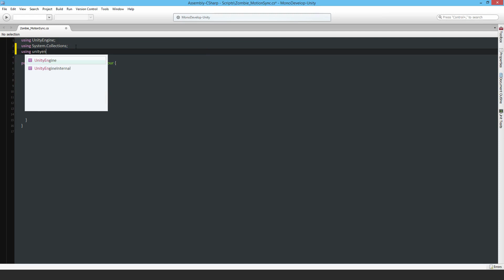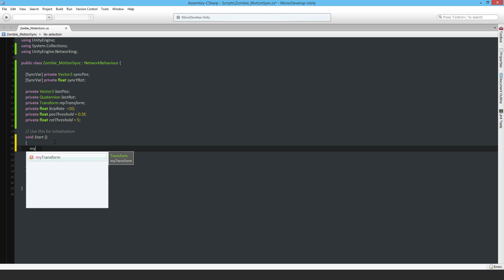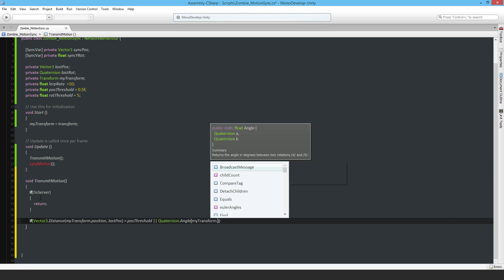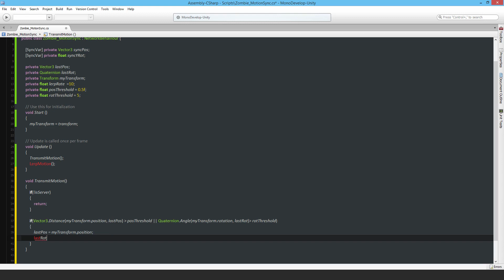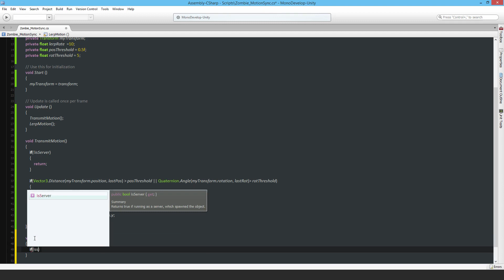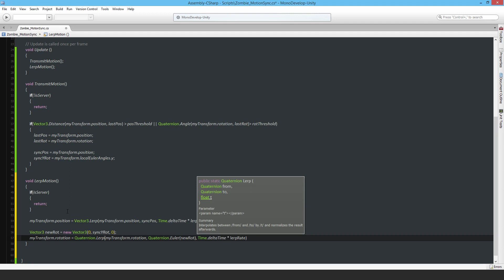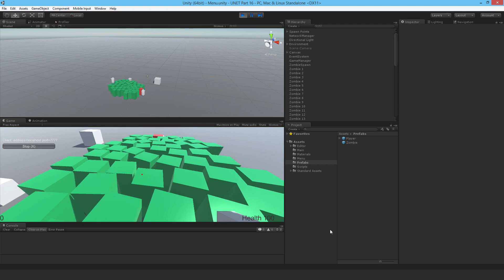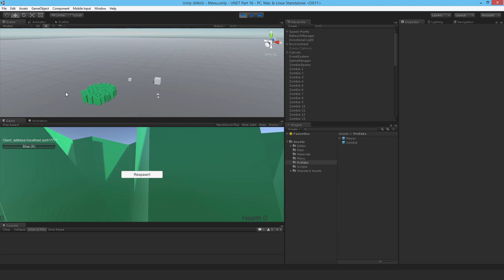UNET Part 16 - Zombie Motion Sync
Time to remove that jittery motion over the network.